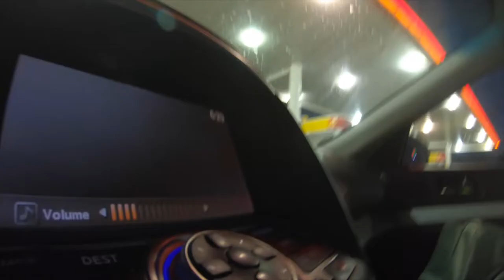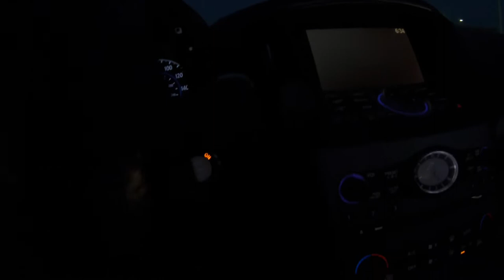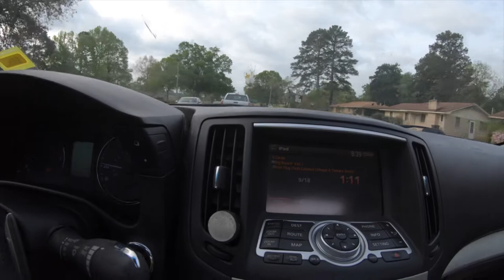City Girls Perform Act Up WEEKEND |VLOG #3 | Crazy Storm And Prom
《 FOLLOW ME 》

Entertainment ETC

Location
Dallas,Tx
Grambling , LA
Ruston, La

Speakers
JBL Prx 815 Speakers
JBL Srx 718s SUBS